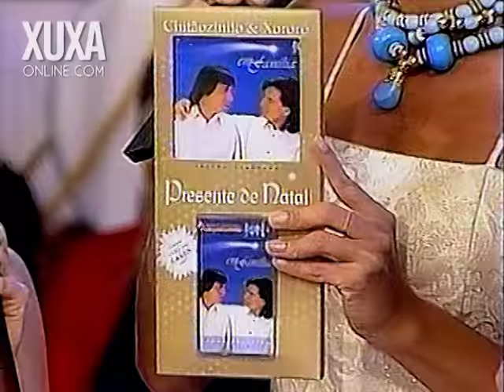Sandy & Júnior - Inesquecível (Xuxa Park Natal 1997)